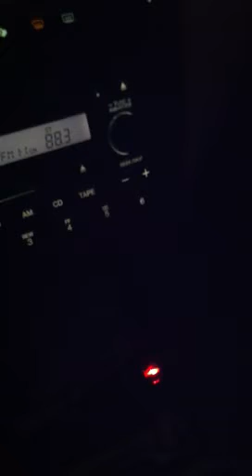Dela talking daddy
Toddler saying daddy